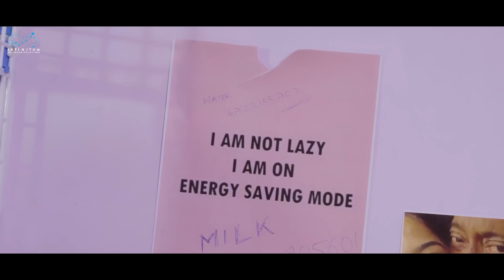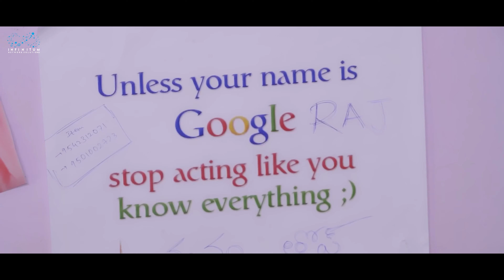Jabardasth Gang Full Movie | Super Saddam & Yadamma Raju | Express Hari | Nagababu Konidela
Jabardasth Gang comes together in this hilarious comedy.

Presented by : Nagababu Konidela
Screenplay & Direction : Bullet Bhaskar
Created by : Mahesh Reddy Aduri
Production Designer : Gopi Chand Thota
Writer : VNV Ramesh
Dop : Sharath Kumar & Manideep
Making : Chandhu Dochei
Editor :  Kumar Kunisetty & Sai Baba
DI & Colour Correction : BSP Roy
Subtitles : Hidayat Imran
Associate Director : Sharath Chandra
Sound : Vamshi Vinod Nalli & Venkat
Publicity Designer : design Manchu, Anand
Title Animation : Nikhil Concepts
Direction Department :
Edukondalu, Balu, Yogi, Venkat,
Art : Prapul Nishanth
Promotions : Cloud Monks
Digital PR : Manohar Royal
Production Team : Naveen Babu, Adi Raju
In association with Infinitum Media